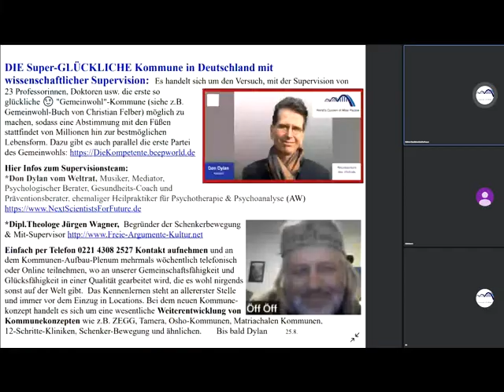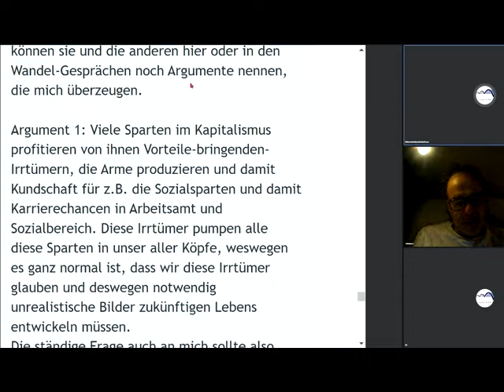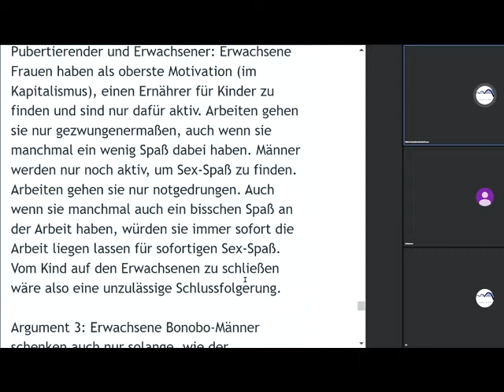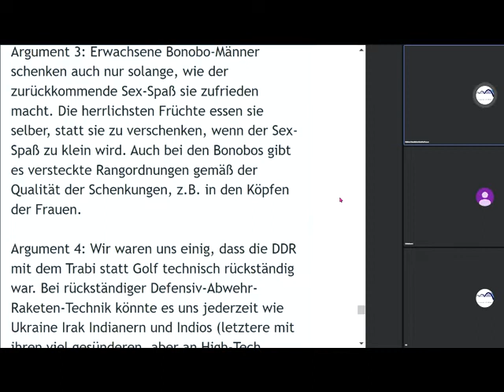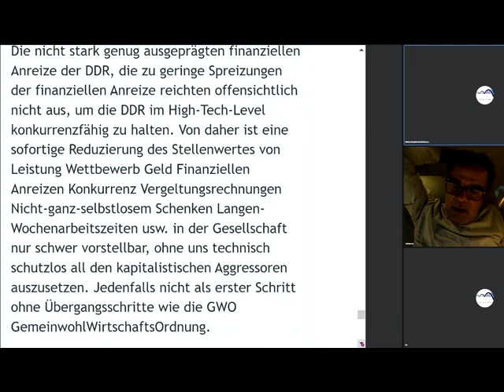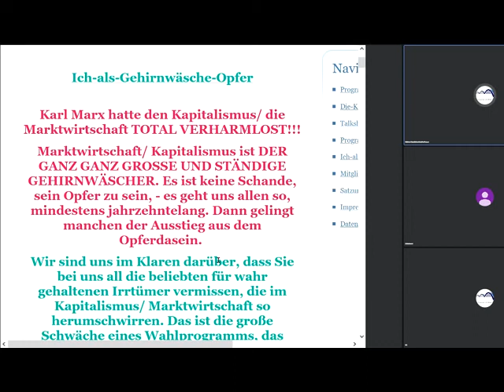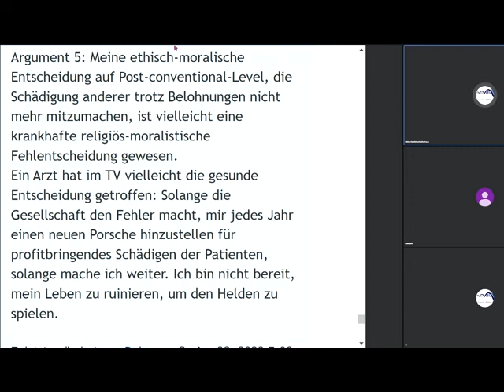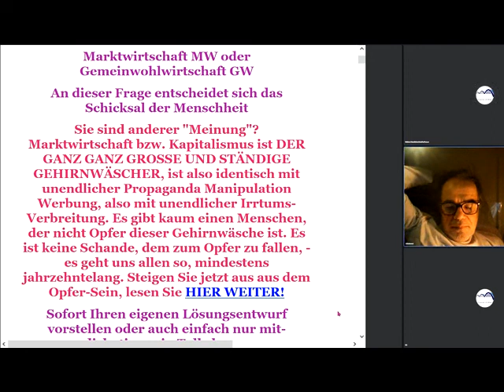Keine Chance für die Menschheit, wenn Sie sich nicht als Gehirnwäsche-Opfer verstehen könnenKarlMarx